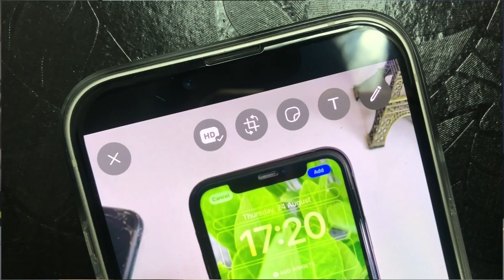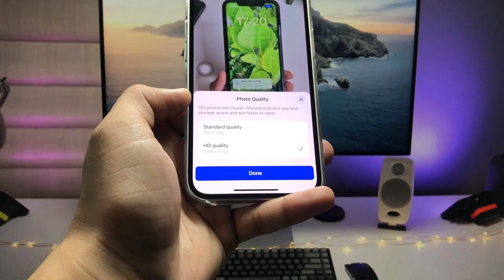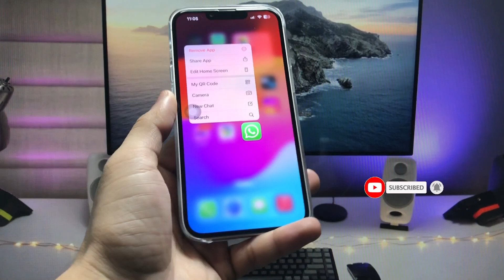New Whatsapp update - Send HD Photos whatsapp - Enable HD option any iPhone